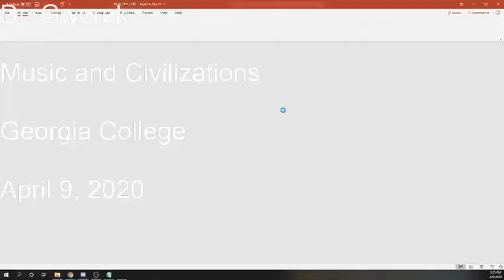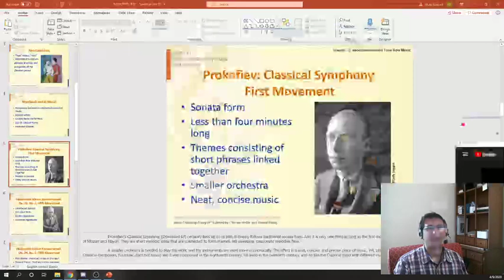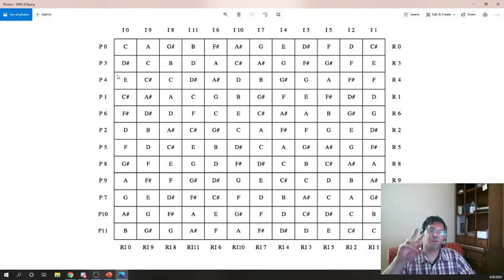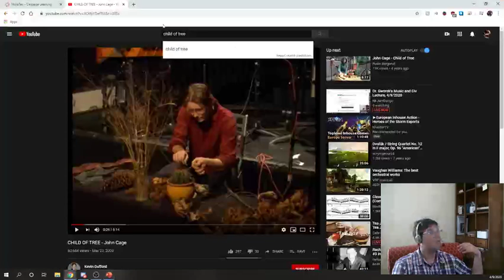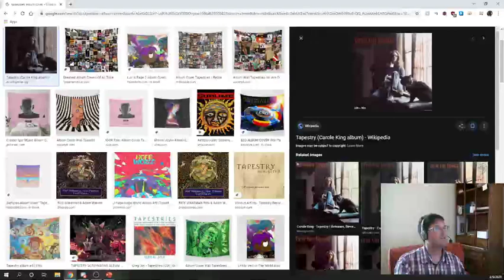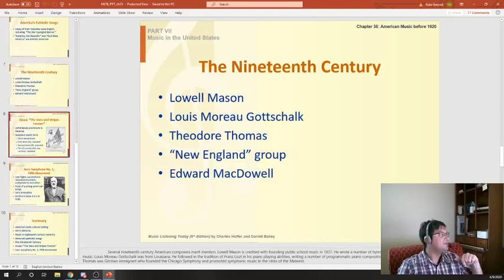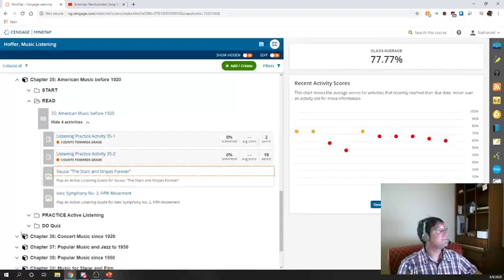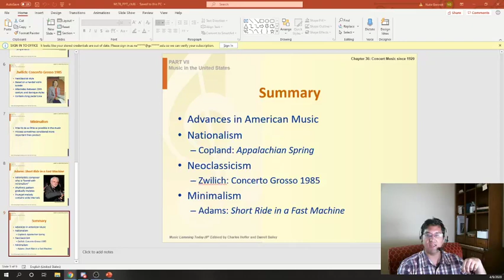Dr. Gworek's Music and Civ Lecture, 4/9/2020